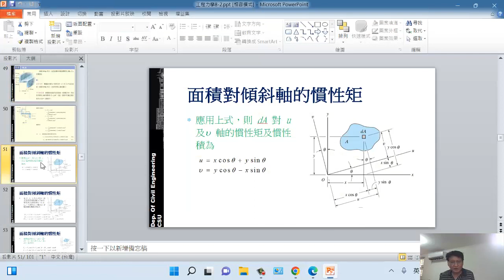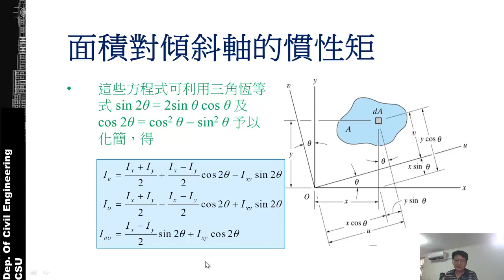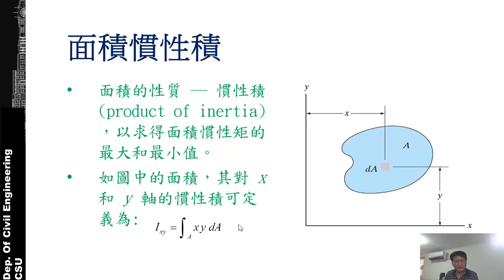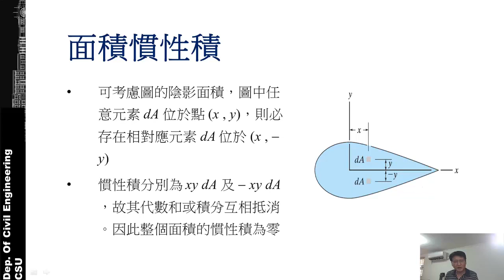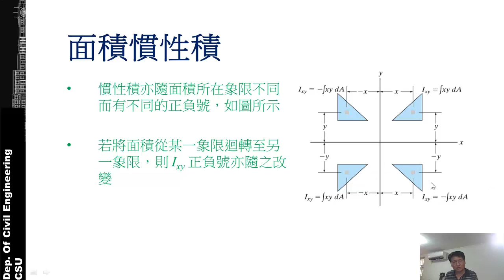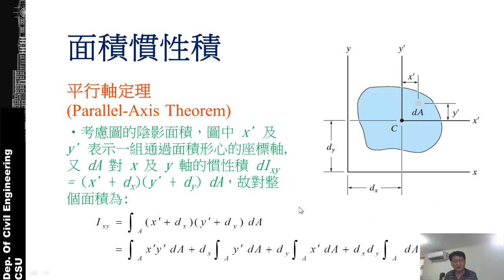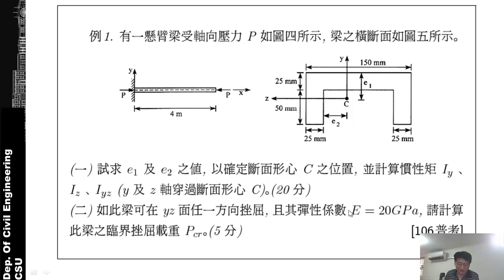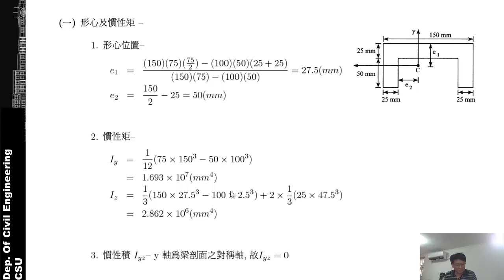工程力學 8-4 面積慣性積 (106普考)